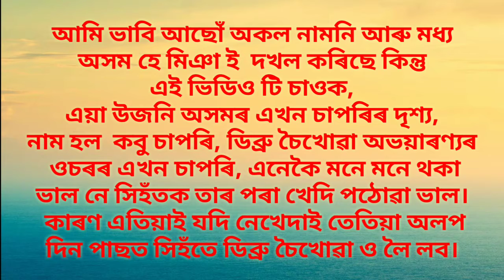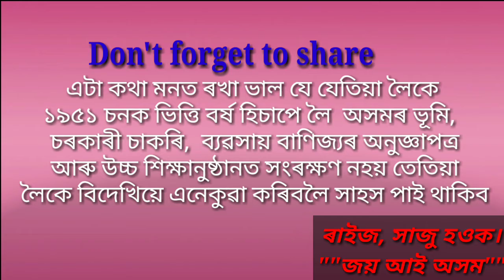Lot of Muslim people, Assam ka har taraf jamin dakhal ki ja rahi hai, live video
আমি ভাবি আছোঁ অকল নামনি আৰু মধ্য অসম হে মিঞা ই  দখল কৰিছে কিন্তু এই কেইটা ফটো আৰু ভিডিও চাওক, এয়া উজনি অসমৰ এখন চাপৰিৰ দৃশ্য, নাম হল  কবু চাপৰি, ডিব্ৰু চৈখোৱা অভয়াৰণ্য ৰ ওচৰৰ এখন চাপৰি, এনেকৈ মনে মনে থকা ভাল নে সিহঁতক তাৰ পৰা খেদি পঠোৱা ভাল। কাৰণ এতিয়াই যদি নেখেদাই তেতিয়া অলপ দিন পাছত সিহঁতে ডিব্ৰু চৈখোৱা ও লৈ লব। share কৰক যাতে চৰকাৰে গম পাওক, কিন্তু চৰকাৰে গম পালেও একো নকৰে, আমি নিজে খেদিব লাগিব। দিন বাৰ এটা ঠিক কৰিলে হল।

এটা কথা মনত ৰখা ভাল যে যেতিয়া লৈকে ১৯৫১ চনক ভিত্তি বৰ্ষ হিচাপে লৈ  অসমৰ ভূমি,  চৰকাৰী চাকৰি,  ব্যৱসায় বাণিজ্যৰ অনুজ্ঞাপত্ৰ আৰু উচ্চ শিক্ষানুষ্ঠানত সংৰক্ষণ নহয় তেতিয়া লৈকে বিদেখিয়ে এনেকুৱা কৰিবলৈ সাহস পাই থাকিব